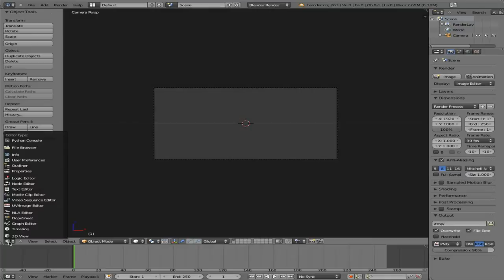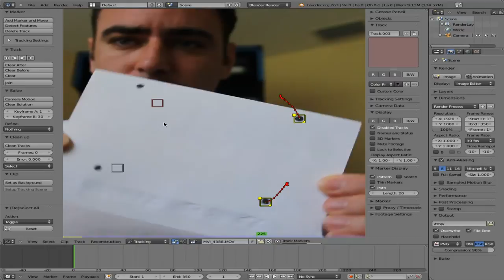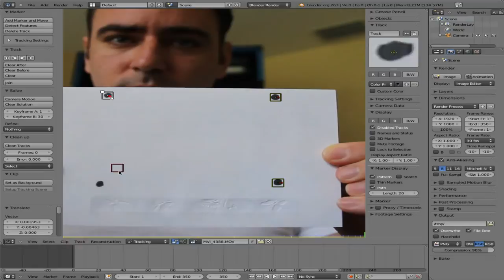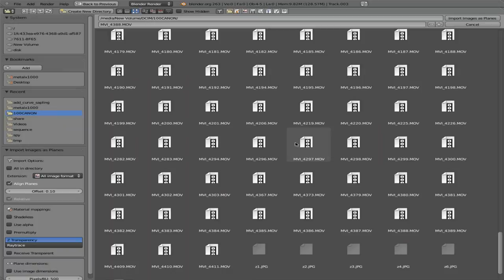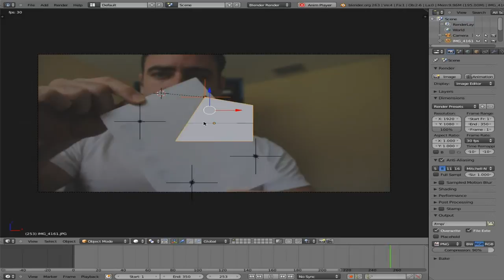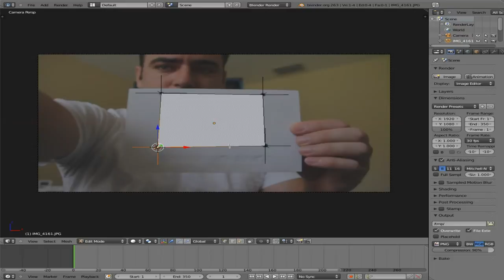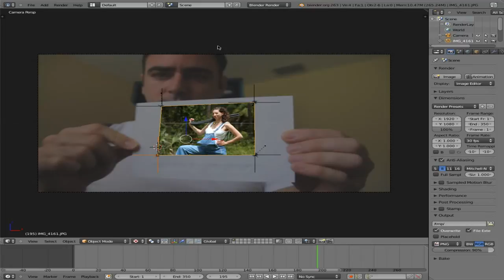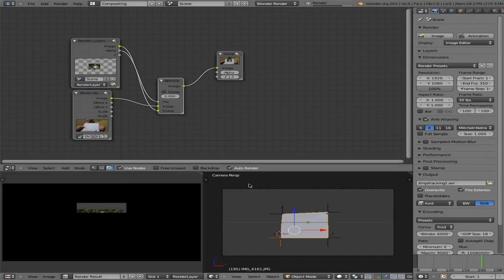Basics of Motion Tracking Part #2 - Blender 3D - 2.63 - Linux